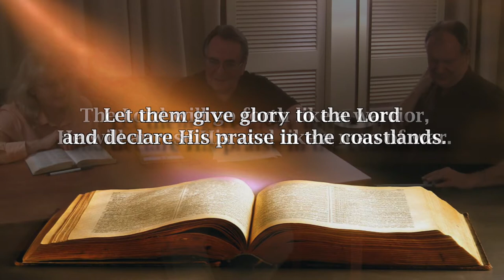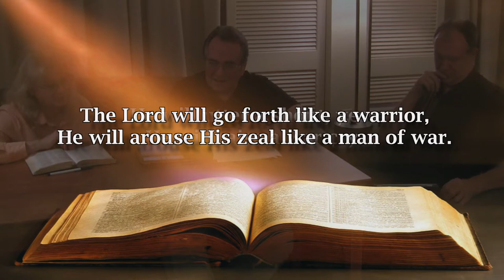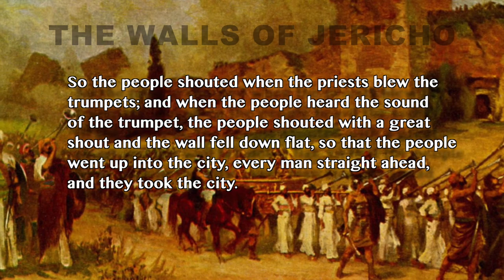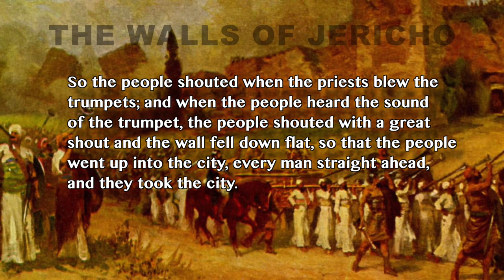Shout the Victory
If you want spiritual victory in your life you need the Lord God to fight your battles. For that to happen you need to sing, to shout, to praise the Lord. Be a cheerleader!